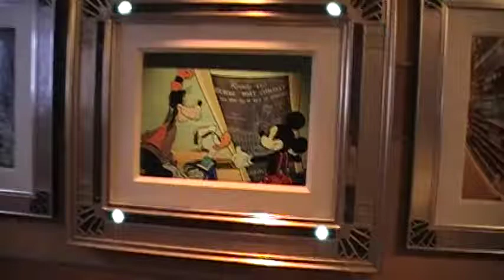Disney Dream Midship Detective Agency: Case of the Plundered Paintings - Clue One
A Disney Villain has stolen one of the paintings on the Disney Dream, and it is up to YOU to help find his paintings!